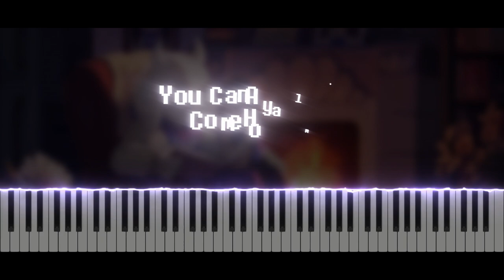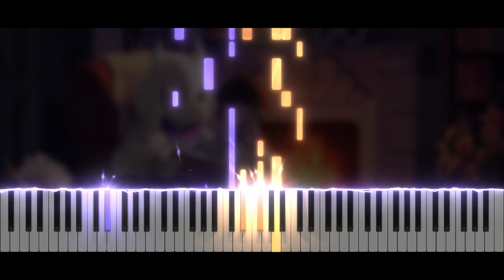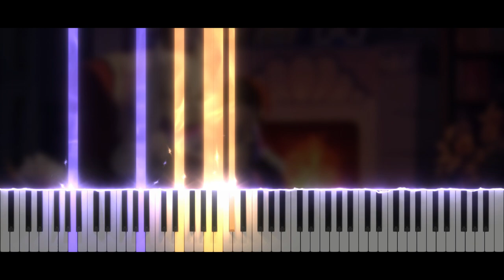DELTARUNE - You Can Always Come Home | Piano Tutorial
Take care ❤️

Softwares used :
- 🎵 FL Studio
- 🎹 SeeMusic Visualizer
- ❤️ Cinema4D
- 🎬 Vegas Pro
- 🖼️ Photoshop

Time code :
00:00 Intro
00:14 Musique